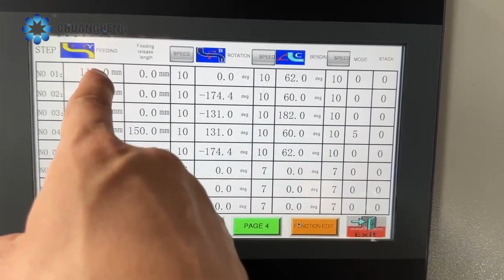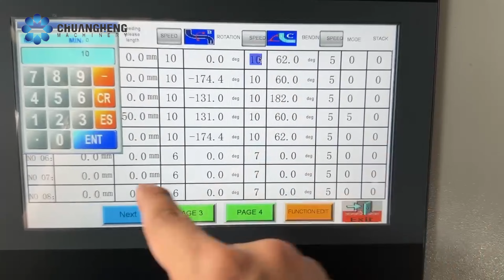Introduction of CNC pipe bending machine Control panel and operation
Discover the marvel of sheet metal
Jiangsu ChuangHeng Machinery Technology Co Ltd
Address:NO 10 Middle Anhai Road,Dagong Town,Haian City,Jiangsu China
Main Products:
CNC Press brake
CNC Hydraulic Guillotine Shear
CNC V Grooving Machine
CNC Fiber laser Sheet Cutting Machine
CNC Fiber laser Tube Cutting Machine